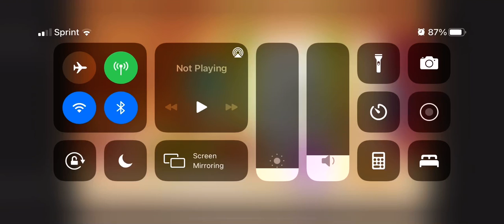Princess and the Prince